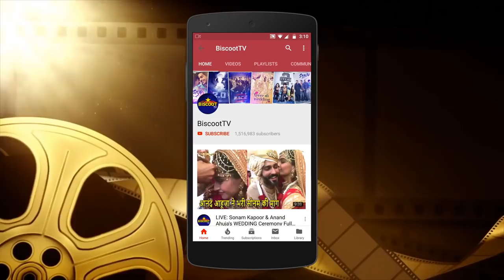Bollywood Firang Actress Lauren Gottlieb Shows Her Exclusive Assets On Camera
International Dancer and Actress Lauren Gottlieb Shows Her HOT Assets On Camera